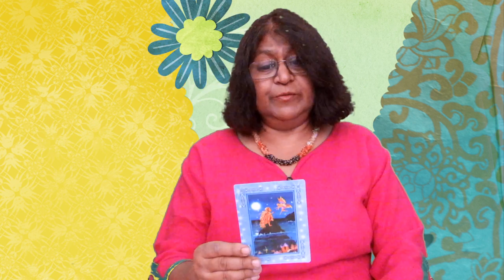Libra April 2019 Tarot Reading Forecast Prediction by Tarot Card Reader Sangeeta Gupta